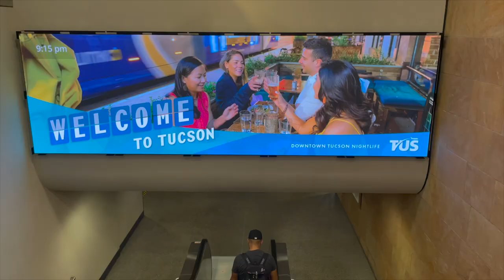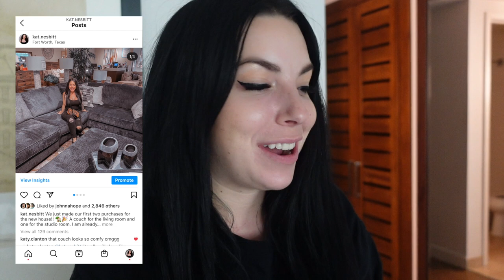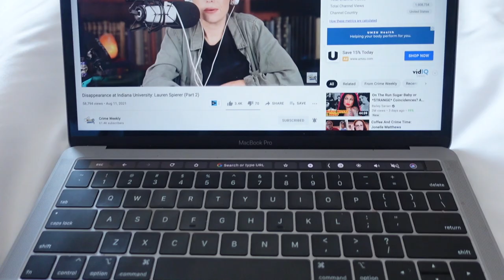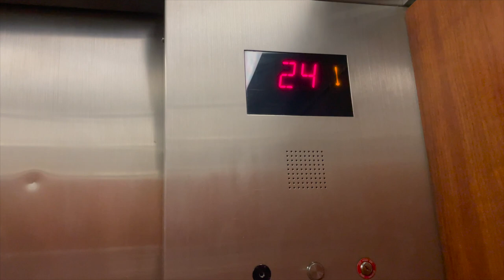MY WORST NIGHTMARE CAME TRUE... - Flight Attendant Life - Vlog 2021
Hi travel bugs! My absolute worst flight attendant nightmare finally came true! I haven't had to do this since right after training🤯

FLIGHT ATTENDANT FAVORITES:
Egg Cooker
Luggage Rack
Packing Hanging Closet
Packing Cubes
Makeup Bag
Revlon Hair Blow Dryer

8901 Tehama Ridge Pkwy, Ste 127, PMB 248.